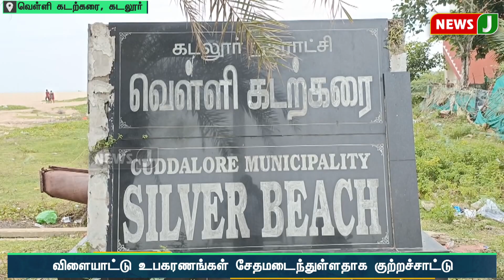சிறுவர் பூங்காவை சீரமைத்து தர வேண்டும்.. என பொதுமக்கள் கோரிக்கை | Childrens Park | Newsj